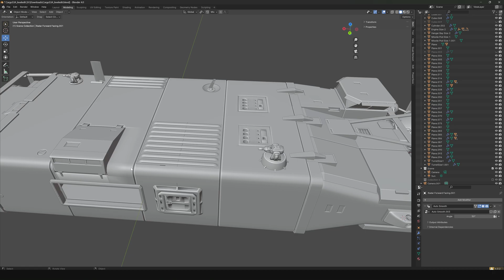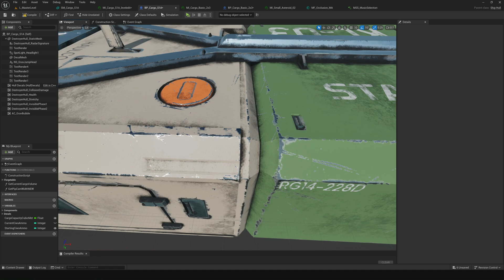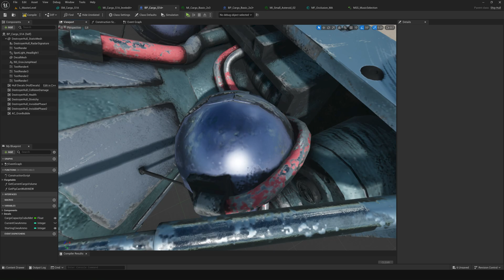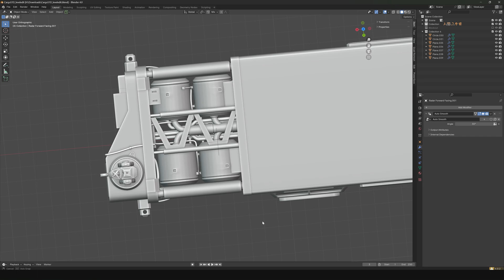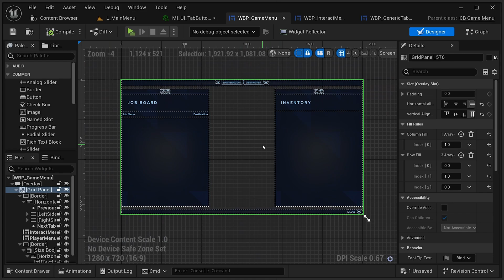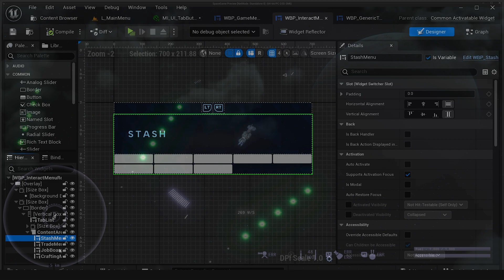Designing Our First Mission! - Space Game Devlog #33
Improved materials, new models, a new menu and user interface for accepting missions... We have some major tech breakthroughs this week!

Timestamps:
00:00 - Layered Material System Improved
02:31 - New Cargo Assets
03:00 - New Spaceship Models
03:50 - New UI and Mission System
06:22 - Fixing The Physics